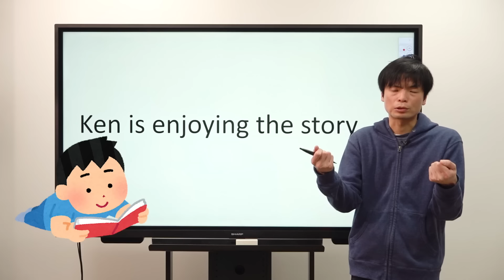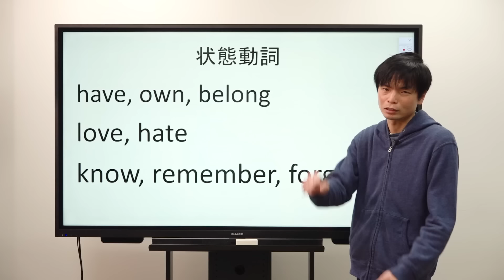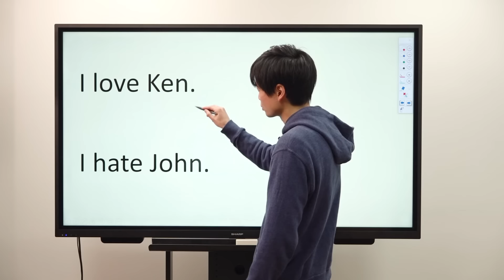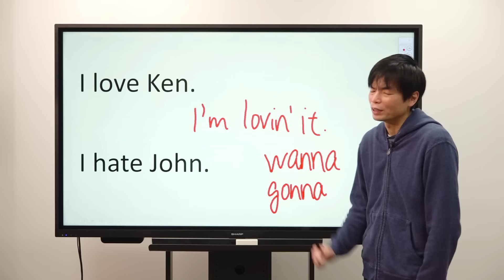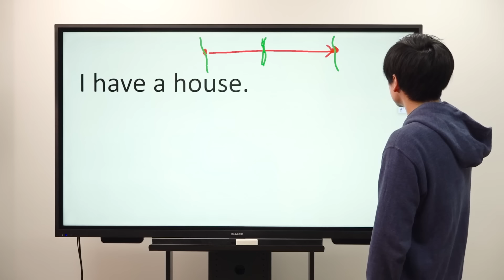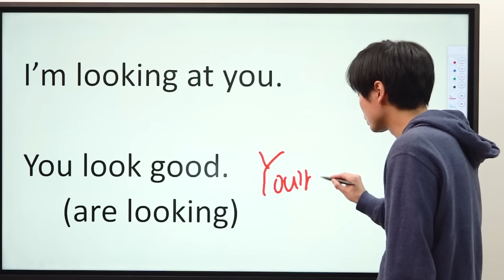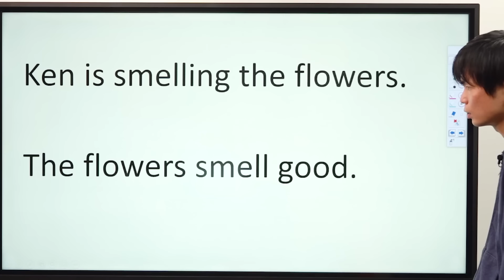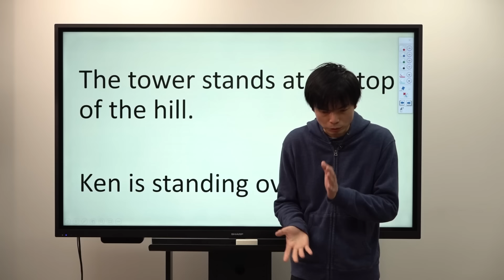状態動詞と動作動詞【基礎英文法講座第12講】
状態動詞と動作動詞の違いを徹底解説。

‹出演者情報›
もりてつ（森田鉄也）
武田塾英語課課長・武田塾English Director
発音指導士